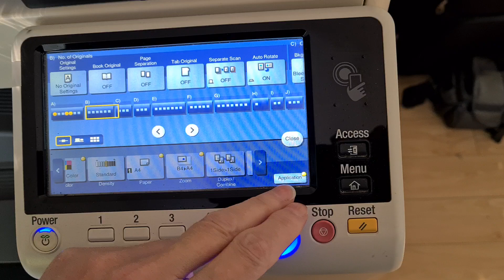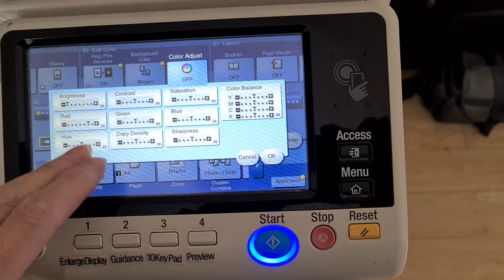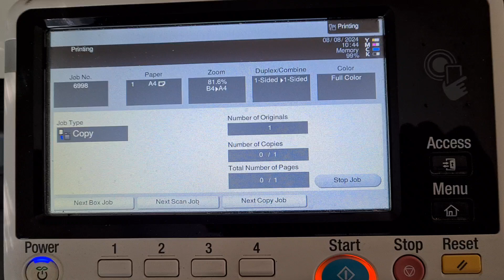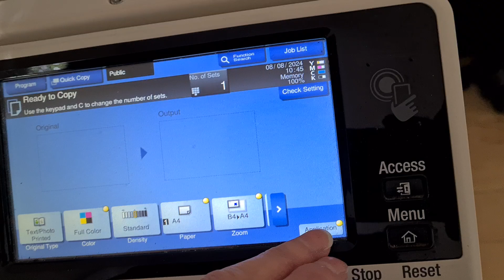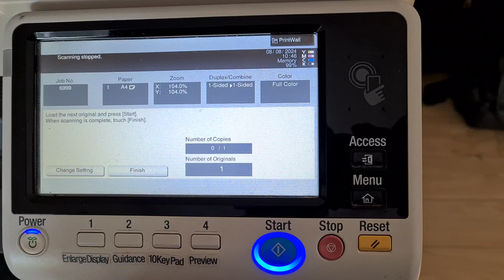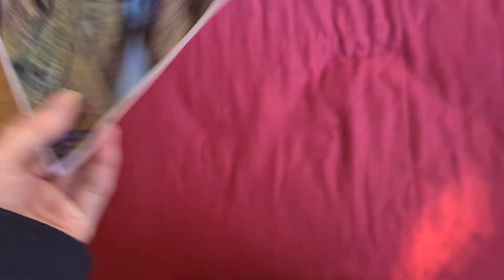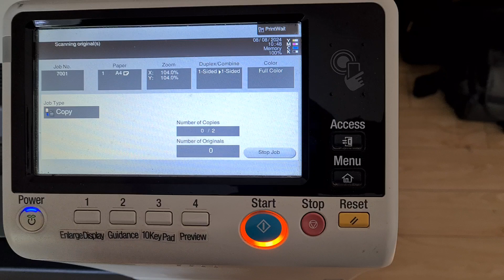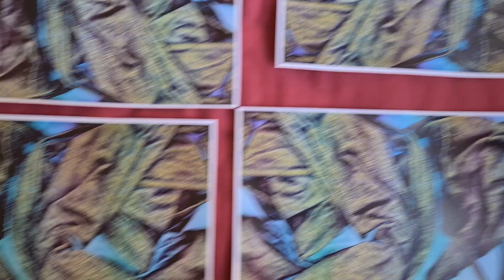Airline pyjama pants